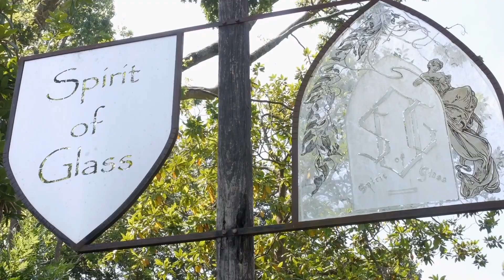Part 1 - Kirsten Laken - Spirit of Glass feature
The beginning story of an Award Winning Glass Artist